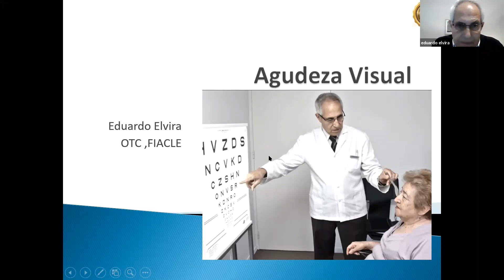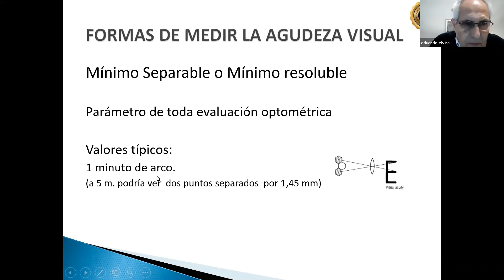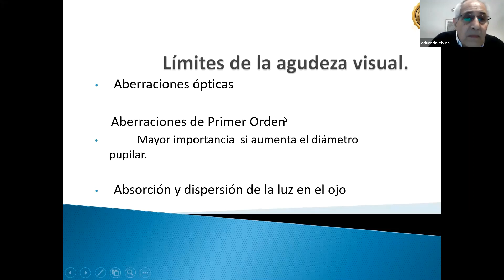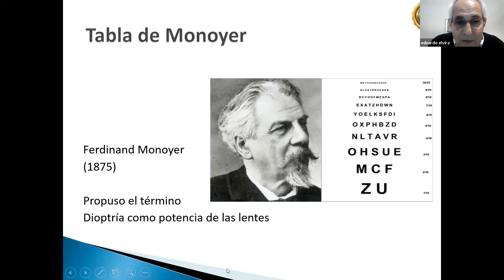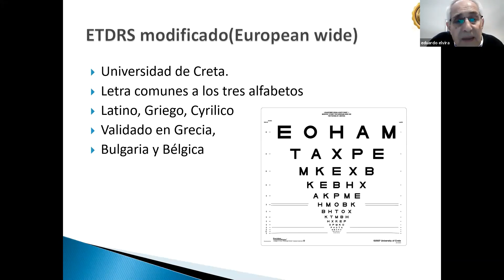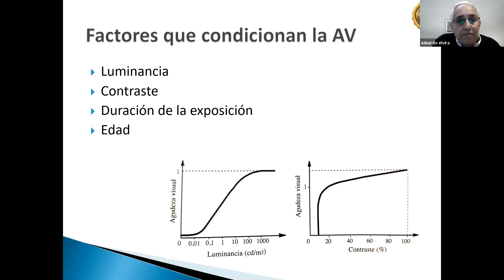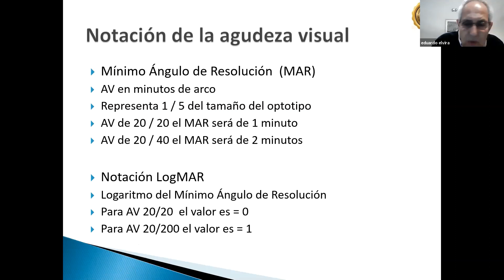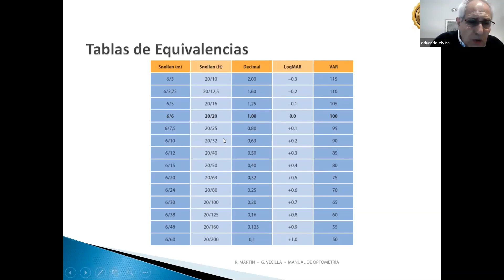Clase 13 Agudeza Visual Eduardo Elvira OD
LogMAR
Agudeza Visual distintos metodos de valoración.
Snellen
ETDRS
Optotipos
Monoyer